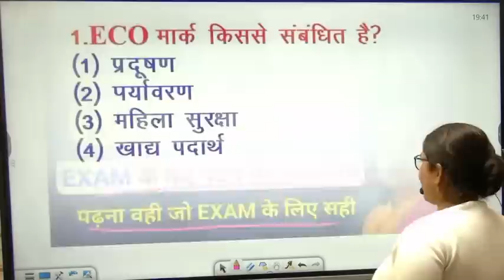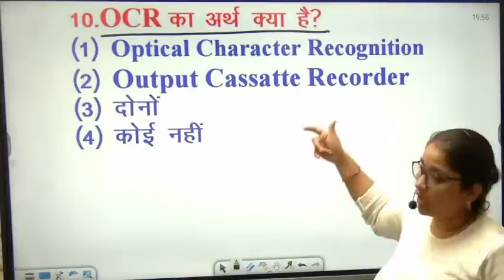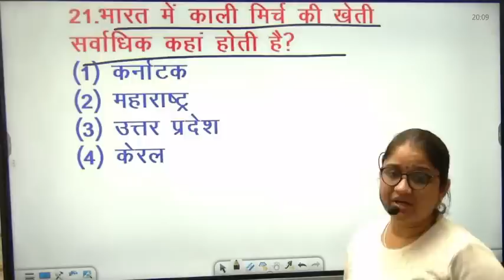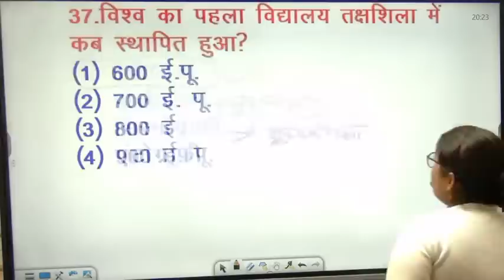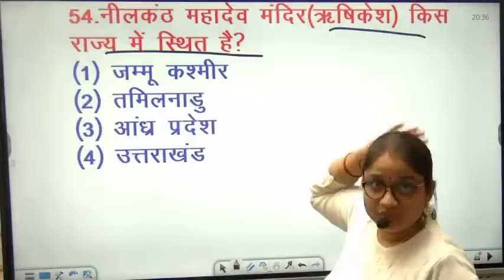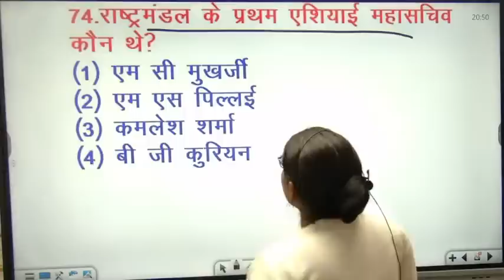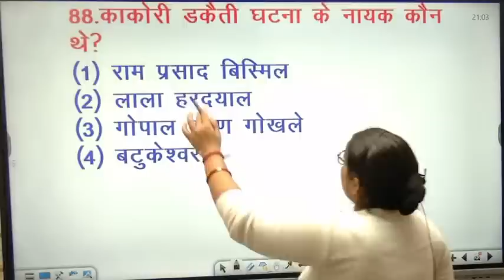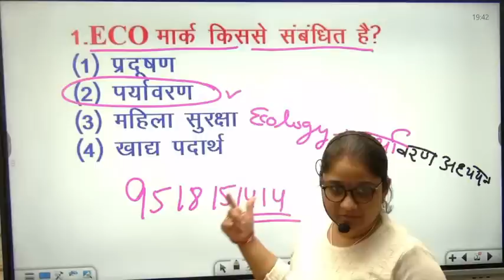Live class Lucent GK GS today ssc gd 2022-23 YSP live class current Affairs online SSC GD CHSL CGL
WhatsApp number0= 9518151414